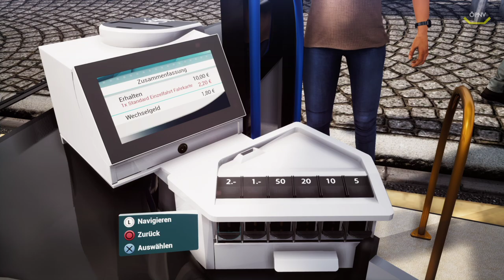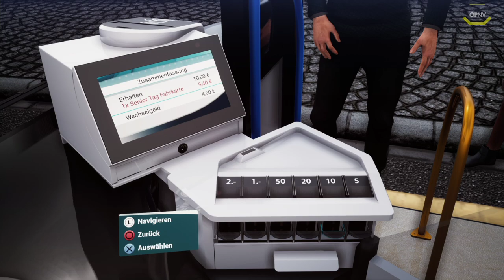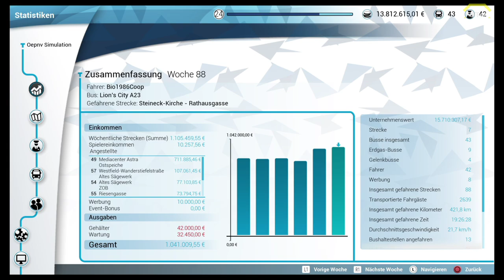Bus Simulator #43 MAN BUS DLC - Der MAN A23 *PS4/HD/60FPS/DE*